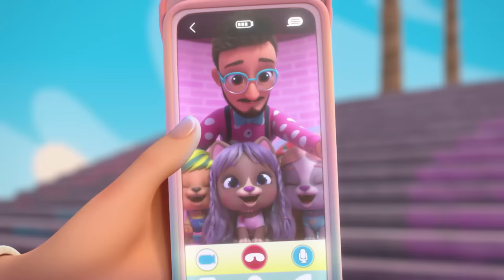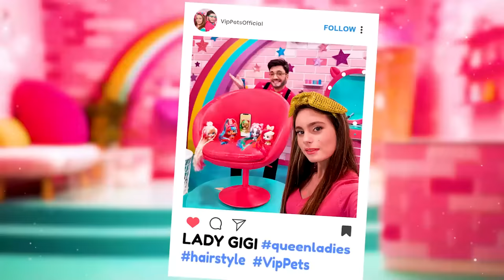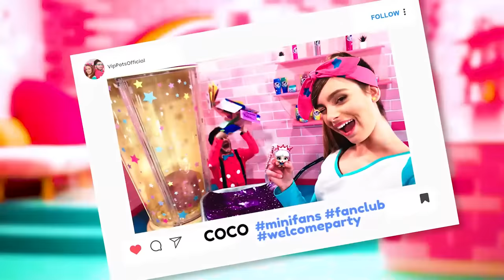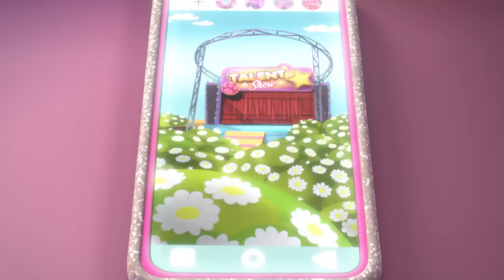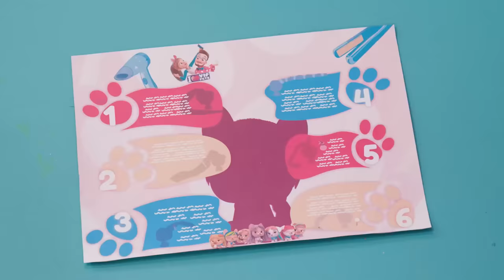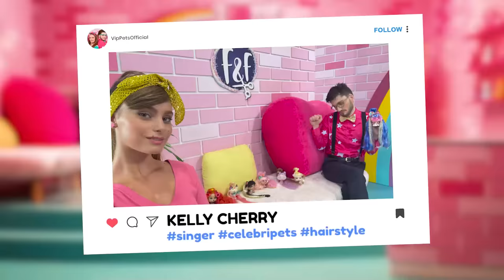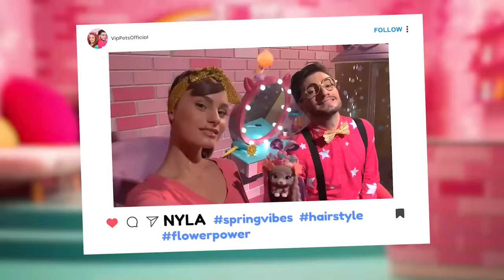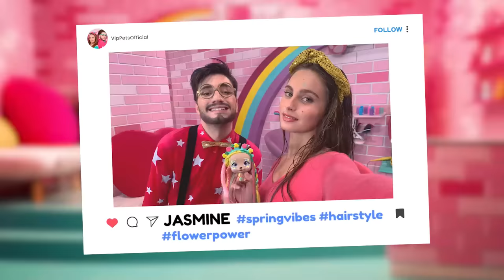VIP PETS Ultra Fun Full Episode Compilations | Kitoons Cartoons for Kids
"Do you love VIP PETS? Enjoy this full episode compilation of your favorite animated animal series. 🌈 VIP PETS 🌈 in English! Enjoy amazing adventures with your new favourite friends: the VIP Pets! The coolest pets with a passion for hair! Join them to have thousands of adventures together: go to shows, exhibitions, skate and enjoy many other great surprises that await for you in the VIP Pets world. Together you can also visit Fabio & Fabia’s Hair Salon to get an exciting new look: new hair, let’s dare! Don’t miss the new episodes of VIP Pets in English and don’t forget that no one can stop us because we are together!